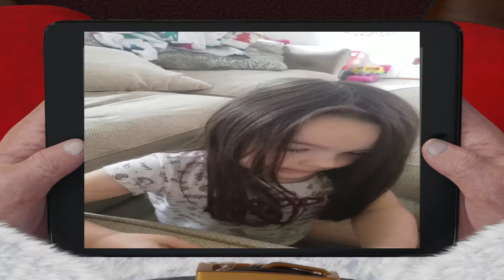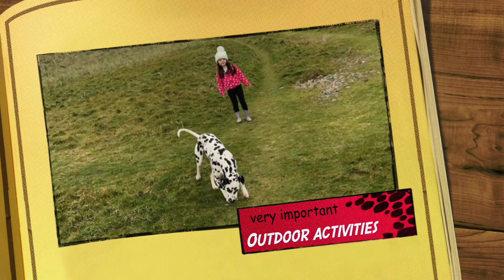A very special video message for Leah from Santa Claus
Each Christmas Santa Claus selects a small few special individual children and he sends them personalised video message. This one here is for Leah from Co Mayo.